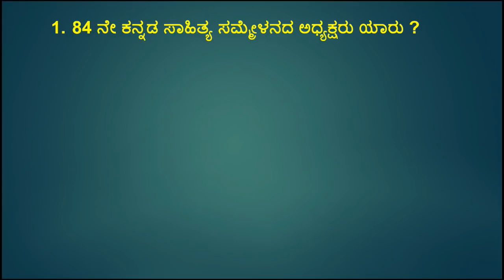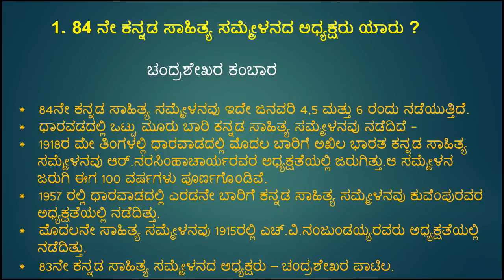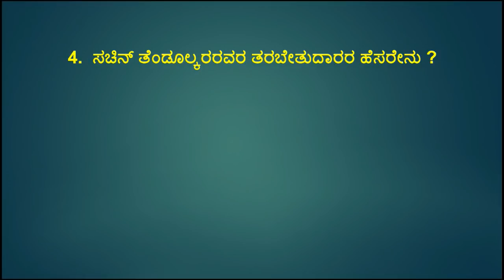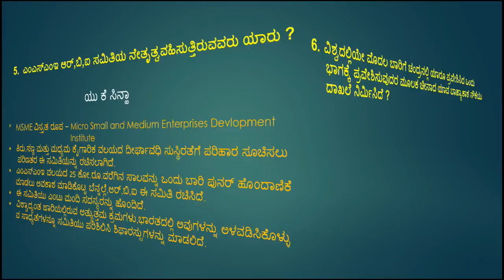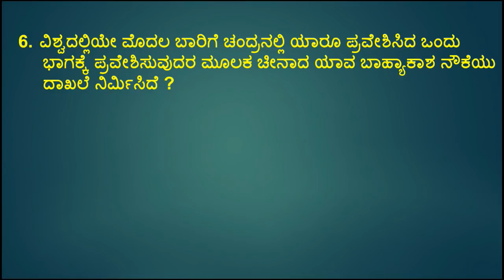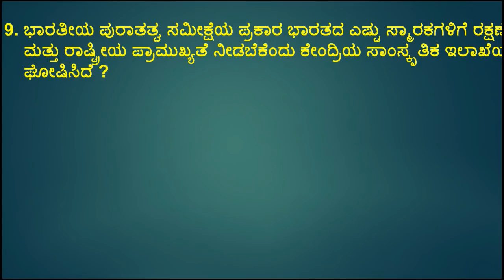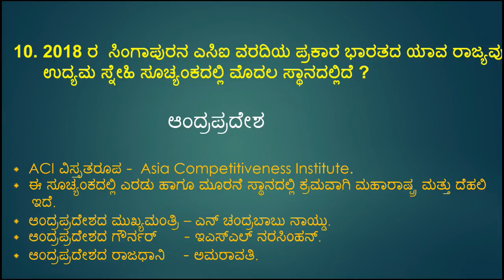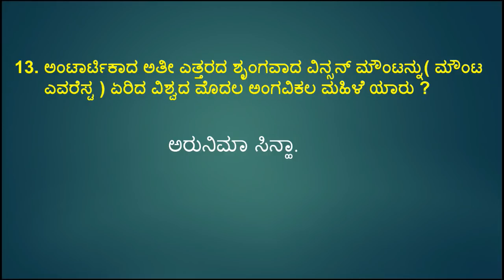important januavary 04,05 & 06 -2019 current affairs in kannada from prajavani and hindu news paper